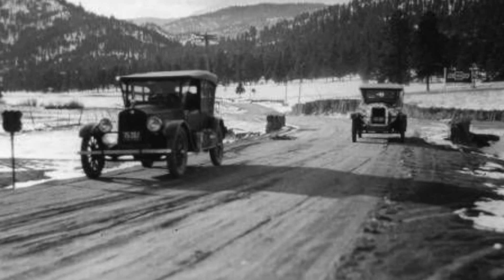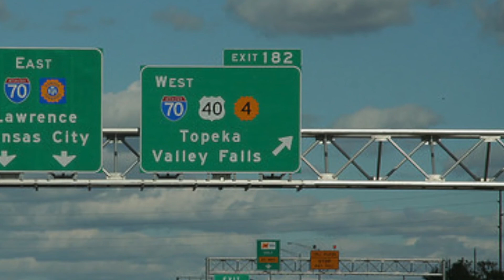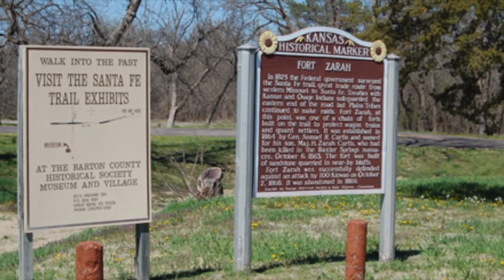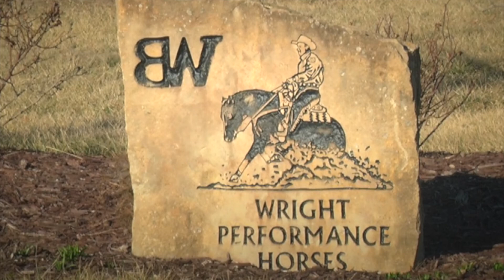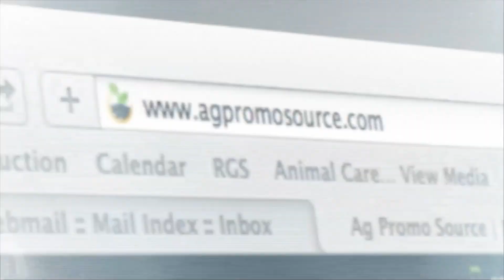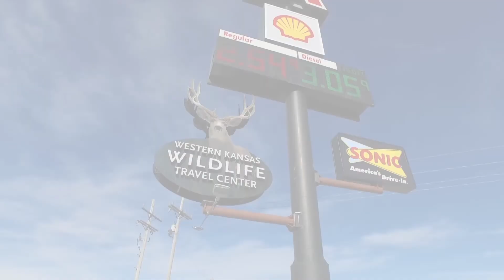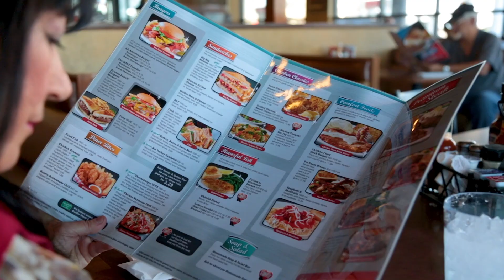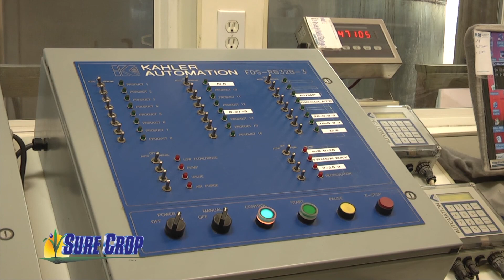Around Kansas - Full Show May 23, 2018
Today on Around Kansas join us for a story about Fort Zarah and its history. Then join us, for a story about the turkey vulture, their habitat and habits. Next we’ll have a poem from Ron Wilson,  and we’ll end with a look at the life and legacy of Steve Brodie.